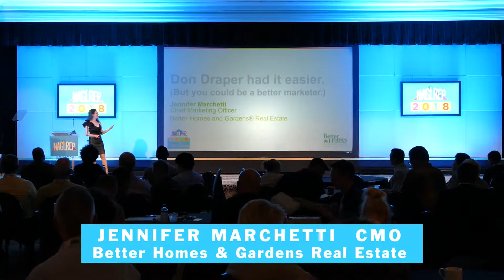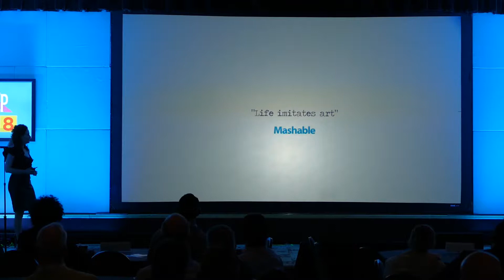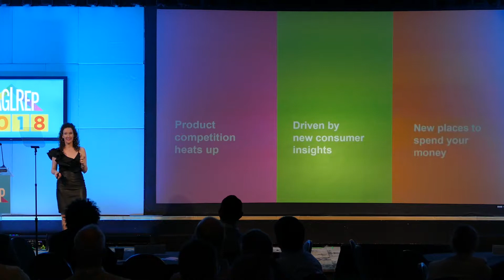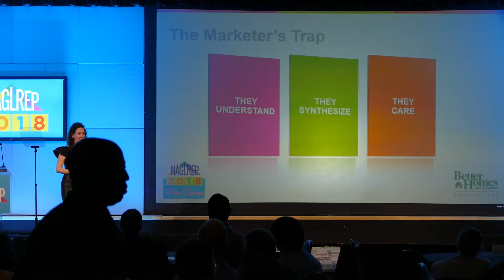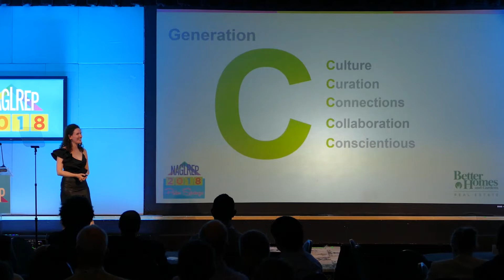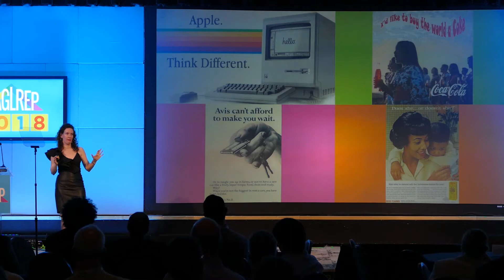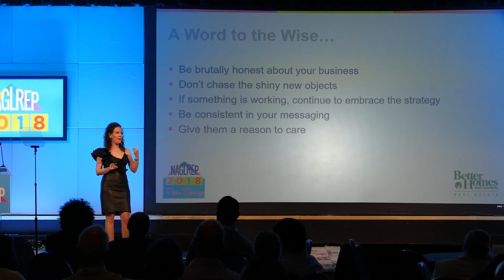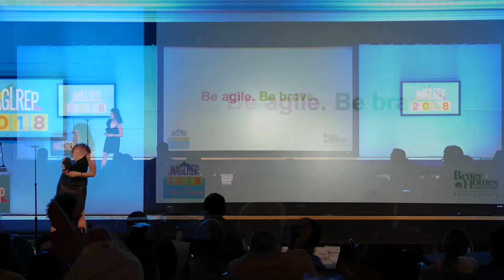Jennifer Marchetti CMO of BHGRE @ NAGLREP Palm Springs 2018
A lot has changed since the golden age of advertising. When Avis committed to “Try Harder” and Volkswagen urged people to “Think Small,” brands were built on the shoulders of smart creative and clever psychology. Today, marketers have exponential choices as they build brands. Channel, medium, and spend options are limitless, underscored by a need to move faster than ever. Don Draper had it easier, no doubt. But if you play your cards right, you can be more successful at branding and marketing than the legends of Madison Avenue… if you know what to do.